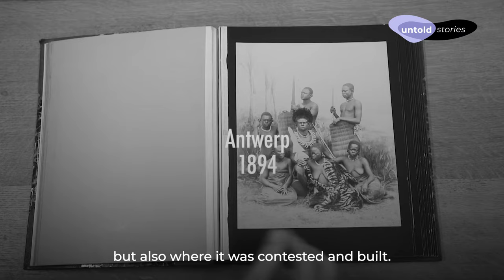Human Zoos - A Story of Survival | Behind the Scenes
In his short documentary 'Human Zoos - A Story of Survival' Humanity in Action Fellow Fogha Mc Cornilius Refem chooses to explore 'human zoos' and the memory thereof in Berlin. Through his film he wants to challenge the way people see history by not focusing on one single individual as a represantation of 'human zoos.' In this Behind the Scenes interview he discusses his intention of making the audience feel uncomfortable with the purpose of using this discomfort as an invitation to grow.

His film shows how People of Color who made up the ‘zoos’ were subjected to prying white European eyes, but also how they were the ones daring to look back. While ‘human zoos’ form a history of cultural, ethnic, and scientific racism, it also contributes to a history of resistance.

Untold Stories | Places of Memory is a series of stories uncovering lesser known narratives and places in the context of Nazi injustices.

The project is funded by the Foundation Remembrance, Responsibility and Future (EVZ) and the Federal Ministry of Finance (BMF).

Video: Springroll Media
Produced by: Humanity in Action & Springroll Media